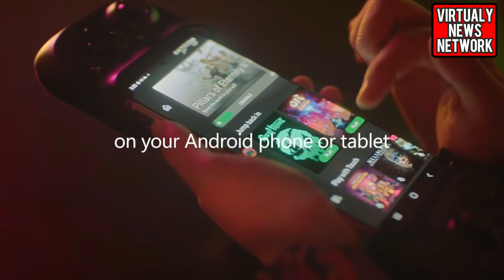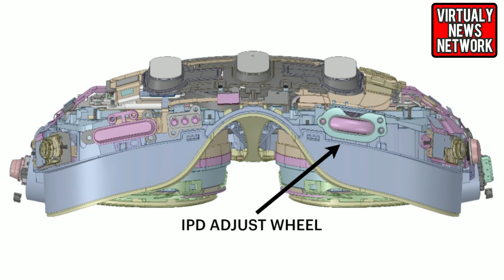Quest Pro & Quest 3 But Where Are ALL The AAA Games?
QUEST PRO REVEALED & QUEST 3 LEAKED BUT WHERE ARE ALL THE AA GAMES??

Intel i9 9900KF (amazon)
nVidia Geforce RTX 2080 ti (amazon)
Corsair Dominator 32 GB RAM (amazon)
Asus Prime Z390-A Motherboard (amazon)
Logitech Brio Ultra HD Webcam (amazon)
Corsair Crystal Series 680X Case (amazon)
Logitech G935 Wireless Headset (amazon)

My Gear
Oculus Quest 2 (amazon)
Vive Trackers x 3 (amazon)
Kiwi Design Pro Pulley System V2 (amazon)
Valve Index
Pico Neo 3 Link
My PC
32GB Corsair Dominator RAM
Corsair Crystal Series 680X Hi Flo Case
Neewer 18" Outer Dimmable LED Lights
Rode Go Wireless Mic

Patrons
Surjical
Stephen W
Dakota Kim
ShmoopieGoo
Infainf
THX Tex
Fire VR
Doomsly82
Michael C
hhh ppp
Ads_Goodall
Fitze73
Other User
DiegoDarko!
Chapters
00:00 The Intro
00:58 Quest Pro Revealed
02:20 The Quest Game Reveal
03:15 Where Were all the New Games?
03:45 Flat Screen to VR Mod Team
05:25 Microsoft Xbox Cloud Streaming on Quest 2
06:09 Quest 3 Price & Specs
06:52 The Outro